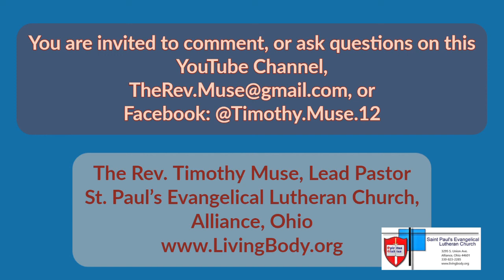The Gospel of John - Session Five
Join Pastor Muse on a journey through John's Gospel.  This is the fifth session.